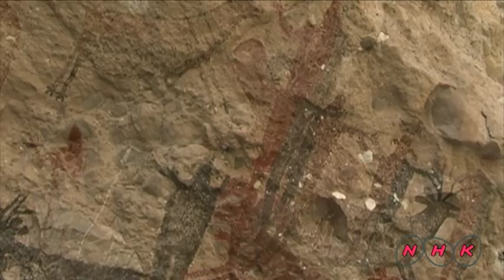Rock Paintings of the Sierra de San Francisco (UNESCO/NHK)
From c. 100 B.C. to A.D. 1300, the Sierra de San Francisco (in the El Vizcaino reserve, in Baja California) was home to a people who have now disappeared but who left one of the most outstanding collections of rock paintings in the world. They are remarkably well-preserved because of the dry climate and the inaccessibility of the site. Showing human figures and many animal species and illustrating the relationship between humans and their  ...